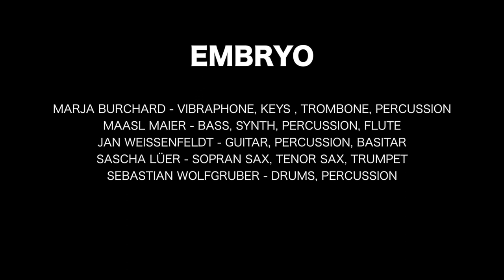Embryo Live at Bosco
Embryo Live at Bosco Gauting 14.05.21
Improvisation

Marja Burchard - Vibraphone, Keys, Trombone, Santur, Percussion
Maasl Maier - Bass, Flute, Synth, Percussion
Jan Weissenfeld -  Guitar, Basitar, Percussion
Sascha Lüuer - Sopran Sax, Tenor Sax, Trumpet
Sebastian Wolfgruber - Drums, Percussion